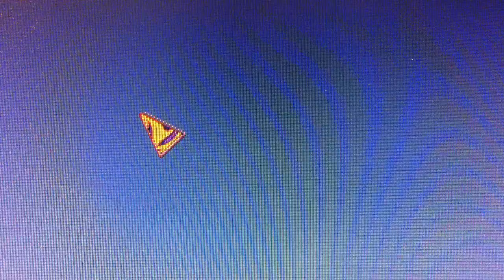Office Works: Tabs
The hallucinating eye, hypnotized by the prismatic screens RGB pixel matrix, perceives more than is there, a metaphysical energy penetrating the digital surface. Time is but an illusion.

The psychoactive cursor distorts the movements of its user, incapable of selecting anything virtual, or real.